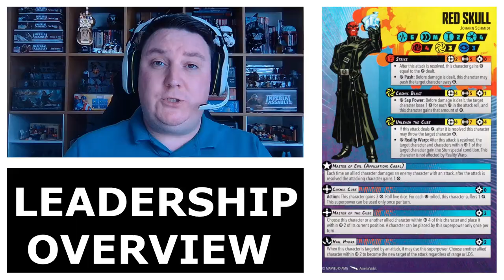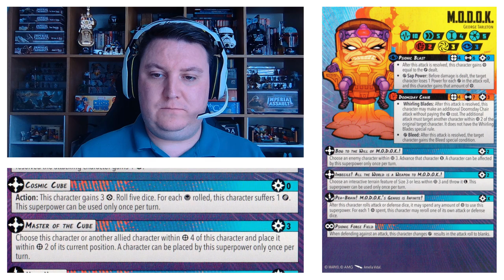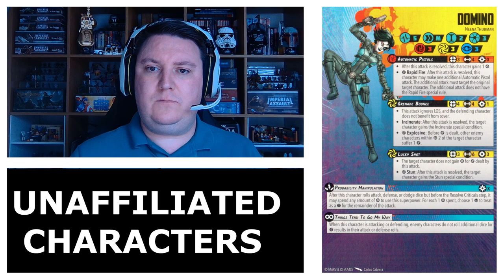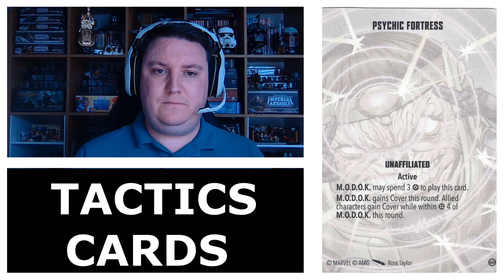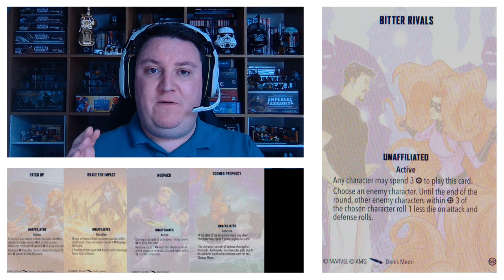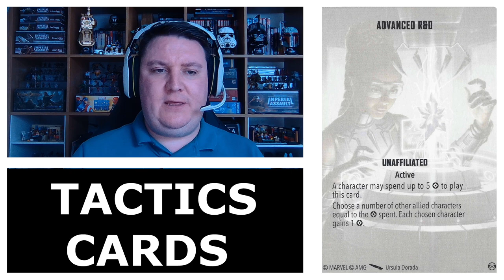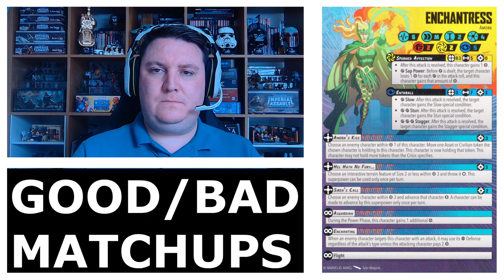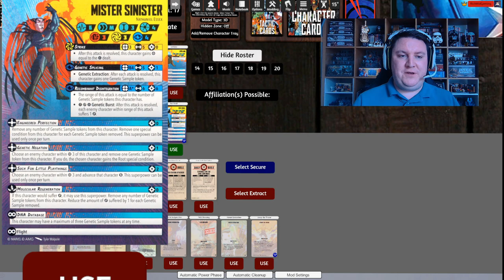Marvel Crisis Protocol: How to play - Red Skulls Cabal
Here is the first in our How to Play Video series. Once again joined by Quinn, we talk through the Core Characters, Tactics Cards and which Crisis Cards to take and to avoid.

Discord Link (or search for Marvel: Crisis Protocol for TTS)